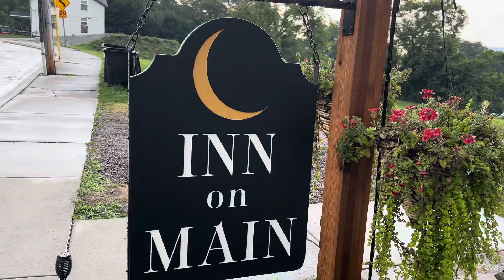GAP trail confluence pa